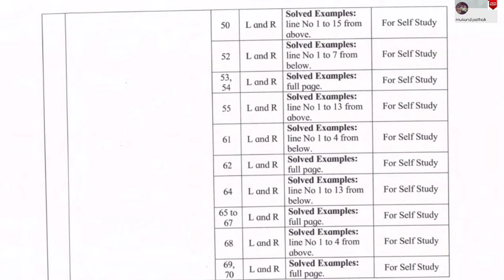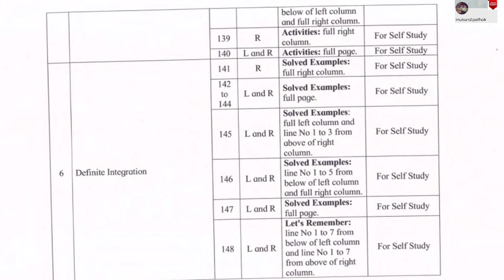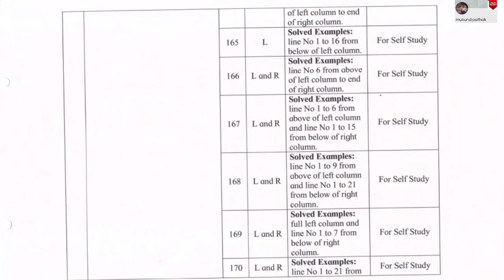HSC Board Syllabus Commerce Maths-Stats part 2 l Syllabus Reduce 25% l Mukund Pathak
@mukund pathak

Hello to everyone, I'm Mukund Pathak welcome our YouTube channel.

In this video we will see 1st - 12th STD Syllabus Reduce by 25% for 2021-22

Lenovo 300 Wired Plug & Play USB Mouse, High Resolution 1600 DPI Optical Sensor, 3-Button Design with clickable Scroll Wheel, Ambidextrous, Ergonomic Mouse for Comfortable All-Day Grip (GX30M39704)
Best offer just for Rs 299

Green Cartain Rs. 399

Digitak Tripod Rs. 599

Boya Mic 🎤 Rs. 759